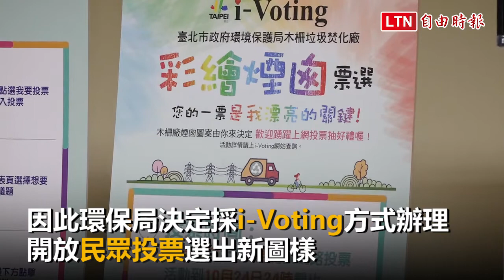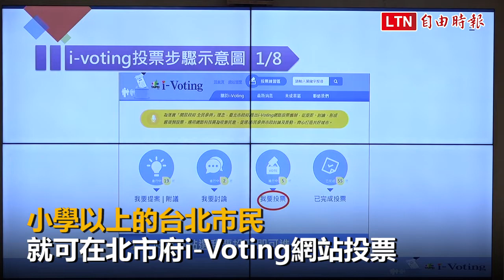長頸鹿PK台灣藍鵲 木柵焚化廠煙囪新圖樣 10/15起i-Voting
台北市木柵焚化廠的「長頸鹿煙囪」，日前長頸鹿彩繪無預警遭環保局除去，環保局原決議換裝為「台灣藍鵲」，但不少民眾盼能重繪長頸鹿。環保局表示，自10月15日至24日展開i-Voting，共有長頸鹿、台灣藍鵲及與建築同色三種方案可選，由民眾投票決定新面貌，預計11月施作，明年2月完工。